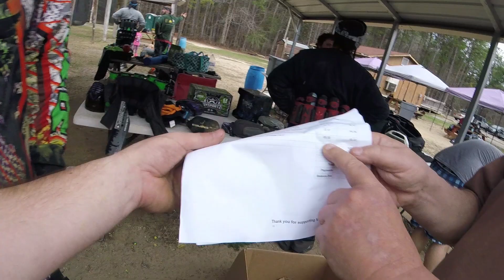KMA PRACTICE 2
PAINTBALL IS PRETTY COOL